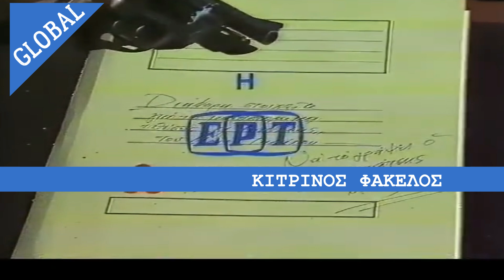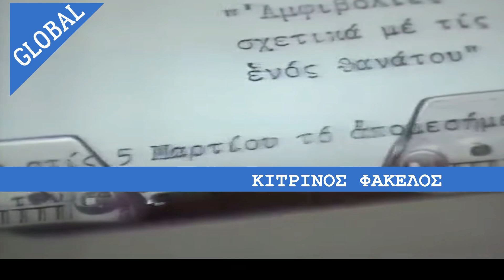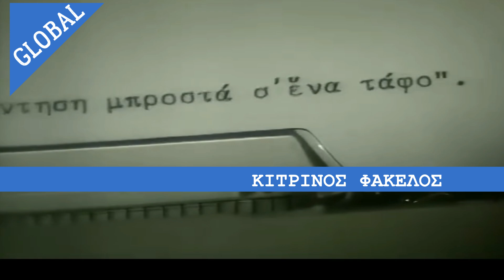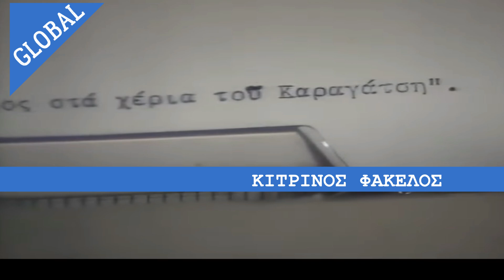Ο ΚΙΤΡΙΝΟΣ ΦΑΚΕΛΟΣ - ΤΟΥ Μ ΚΑΡΑΓΑΤΣΗ - 1981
Τίτλος τηλεοπτικής σειράς: Ο Κίτρινος Φάκελλος

Έτος: 1981

Τηλεοπτική Σειρά

Είδος: Κοινωνική

Κανάλι: ΕΡΤ

Κύκλοι επεισοδίων: 1

Αριθμός επεισοδίων: 11

Διάρκεια επεισοδίου: 50'

Έγχρωμη: Ναι

Εταιρία παραγωγής: Αστήρ TV

Παραγωγός: Γιώργος Ράλλης

Διεύθυνση παραγωγής: Γιάννης Γενιτσαριώτης

Σκηνοθεσία: Γιώργος Μιχαηλίδης (I)

Συγγραφέας: Μ. Καραγάτσης

Σενάριο: Γιώργος Μιχαηλίδης (I)

Σκηνικά: Νίκος Πετρόπουλος

Κοστούμια: Νίκος Πετρόπουλος

Βοηθός Σκηνοθέτη: Σταύρος Αβδούλος

Στοιχεία/Trivia: Η σειρά δεν προβλήθηκε ποτέ από την ΕΡΤ.
● Η σειρά είχε αρχικά προγραμματιστεί να περιλαμβάνει 26 επεισόδια.
● Κόστος επεισοδίου: 450.000 δρχ (Πηγή: ΕΛΕΥΘΕΡΟΤΥΠΙΑ 24/9/1981)
● Η σειρά "Ο Κίτρινος Φάκελλος" (όπως και οι άλλες σειρές της ΕΡΤ του 1981: "Οι Φρουροί της Αχαΐας (1981)", "Οι Σκλάβοι στα Δεσμά τους (1981)", το "Ζητείται Μικρός", οι "Ιστορίες του χωριού", η "Παγίδα (1981)", "Οι ακροβάτες" και "Τ' ανάποδα" - και "Οι Πρωταγωνιστές" της ΥΕΝΕΔ) είχε εγκριθεί από την ΕΡΤ και είχαν γυριστεί και παραδοθεί τα πρώτα 11 επεισόδια.

Παρόλα αυτά, η ΕΡΤ δεν πρόβαλε ποτέ τη σειρά, διότι η νέα της Διοίκηση (Διευθυντής Προγράμματος: Βασίλης Βασιλικός) που ανέλαβε καθήκοντα στα τέλη του 1981 αποφάσισε να κάνει νέες μεταθέσεις για σειρές και να μην προβάλει τις σειρές που είχαν εγκριθεί από την προηγούμενη Διοίκηση, με αποτέλεσμα τα ολοκληρωμένα επεισόδια να μείνουν στις αποθήκες της ΕΡΤ.
● Η σειρά σώζεται στο Αρχείο της ΕΡΤ, παρά το γεγονός ότι δεν προβλήθηκε ποτέ.

Η σειρά δεν προβλήθηκε ποτέ από το σταθμό.

Ηθοποιοί: Νικήτας Τσακίρογλου (Μάνος Τασάκος)

● Ξένια Καλογεροπούλου (Νίνα Νικολάου)

● Βασίλης Διαμαντόπουλος (Κωστής Ρούσης)

● Μαριαλένα Κάρμπουρη (Μαρία Πετροπούλου)

● Αλέξης Κωνσταντής (Καλαρόπουλος)

● Αντώνης Αντωνίου (I) (Καραγάτσης)

● Στέλιος Καλογερόπουλος (Νίκος Ρούσης)

● Ντίνα Κώνστα (Κατερίνα)

● Μπάμπης Αλατζάς (Μίλτος Ρούσης)

● Τάσος Κωστής (αστυνόμος)

● Μαρία Τσιμά

● Νίκος Γαροφάλλου